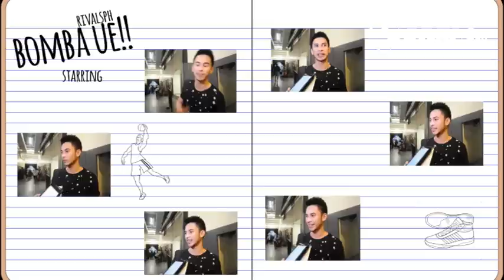Slam Book with Roi Sumang